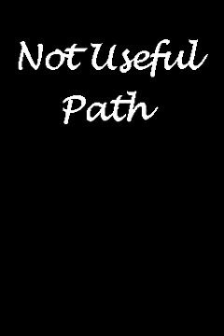New Super Mario Bros 3 (by SKJmin) Walkthrough - 79/100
Version 2.5 - World 7-5